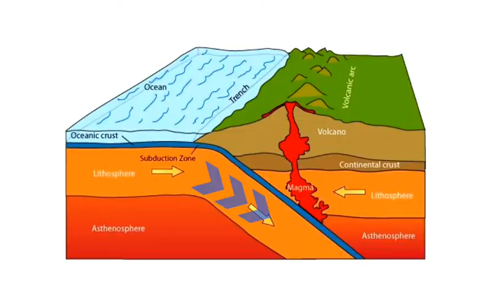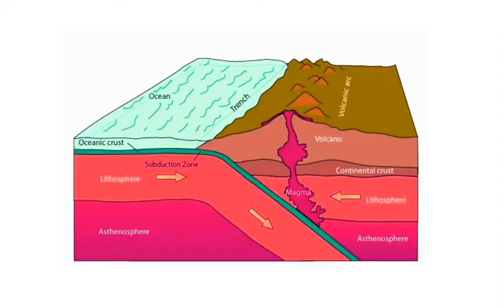🤔 Why Is The Himalaya's Height Increasing Every Year?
🤔 Why Is The Himalaya's Height Increasing Every Year? education travelvlogmoney | ‎‎@OnlyWhyChannel